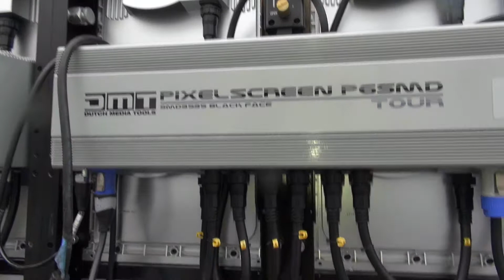Aufbau der Großbildleinwand in Ingelheim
Halbfinale  Brasilien - Deutschland
4 Stunden vor Anpfiff installiert die Crew um Günther Christ       (Sound-Clinic) die riesige Leinwand auf dem Ingelheimer Stadtplatz.
Technische Daten:
Die LED Wand hat eine Bildgrösse von 6,4 x 3,8 m. /
bestückt mit 50 Einzelmodulen mit 6mm LEDs.
Gewicht 1,1 t. -  mit JBL Lautsprechern und Trussrahmen 1,2 t.
Stromverbrauch 3 x 48A .